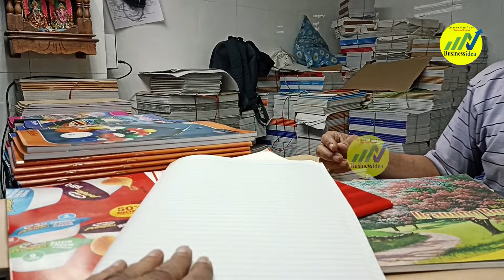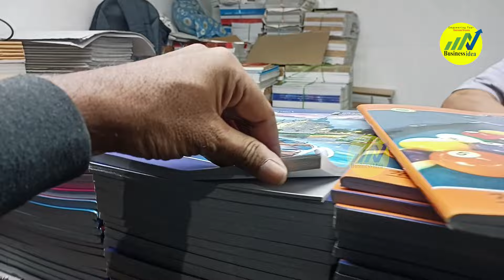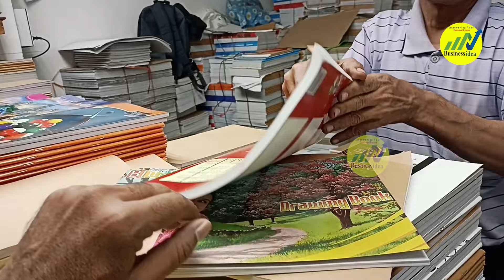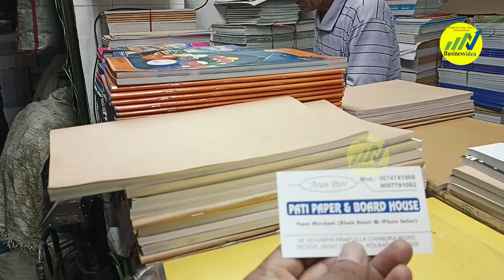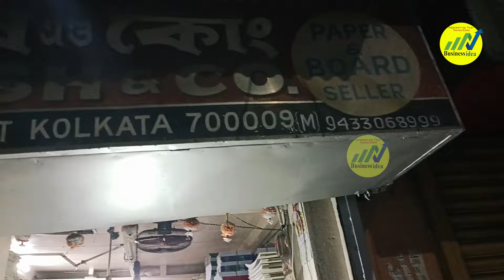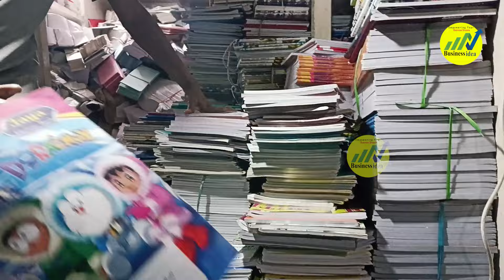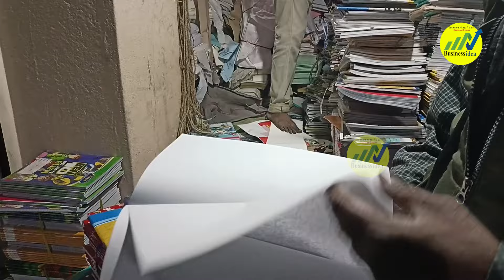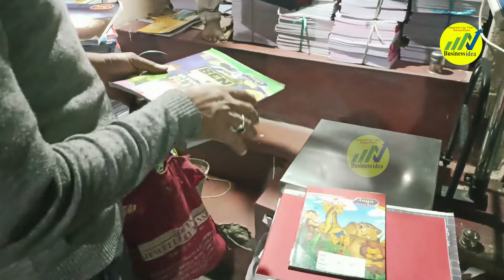KHATA WHOLESALE MARKET KOLKATA , কম দামে কেজি দরে খাতা কিনে ব্যবসা | कापी नोट बुक होलसेल मार्केट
We are available at  ;
Must Watch OUR MORE YOUTUBE VIDEOS  :
बच्चों का कपड़ो का थोक बाज़ार एबीएम हाट कोलकाता  METIABRUZ HAAT KIDS WEAR DRESS  MANUFACTURER MARKET

largest note book market
kolkata college street market
College street notebook market kolkata
কোলকাতায় পাইকারি খাতার মার্কেট
Notebook market in Kolkata
Kolkata Wholesale Khata Market
Kolkata wholesale market
Paper marker in Kolkata
college street kolkata
college street kolkata book shops
college street khata market
kolkata book market
খাতা তৈরি করার মেশিন
খাতা তৈরি করার মেশিনের দাম
খাতা বানানোর মেশিনের দাম
খাতা বানানোর মেশিন
বিজনেস বাংলা মেশিনারিজ
বিজনেস বাংলা